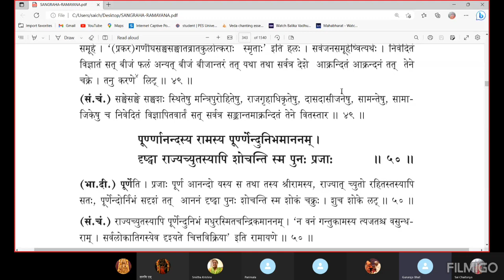ಸಂಗ್ರಹ ರಾಮಾಯಣ(೧೧೦)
ಅಯೋಧ್ಯಾಕಾಂಡ
ಸರ್ಗ :೦೪(ಶ್ಲೋಕ:೪೬-೫೦)